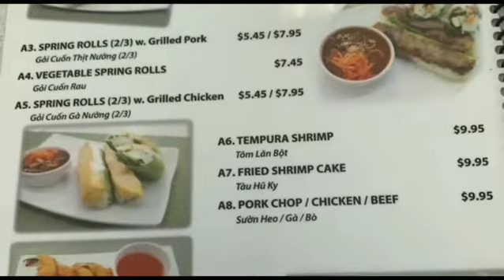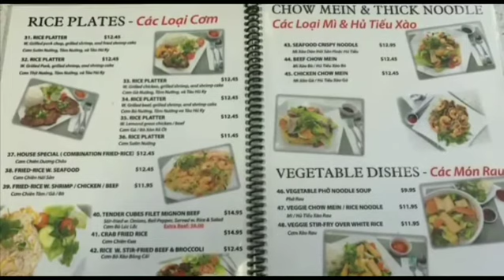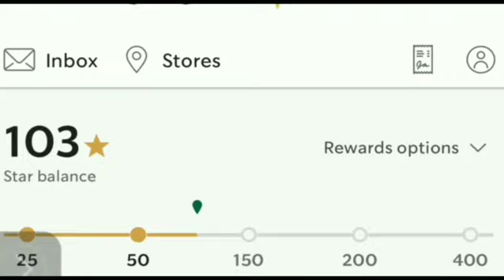LAFANG WITH LOLA